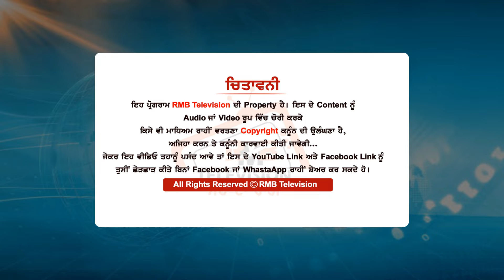ਉਗਰਾਹਾਂ ਦੀ ਮਾਨ ਸਰਾਕਰ ਨਾਲ ਦੋਸਤੀ? ਉਗਰਾਹਾਂ ਜਥੇਬੰਦੀ ਪਵਾਉਂਦੀ ਭਗਵੰਤ ਮਾਨ ਨੂੰ ਵੋਟਾਂ?